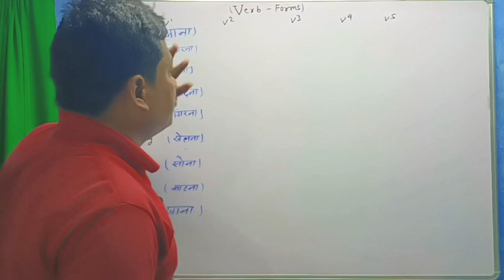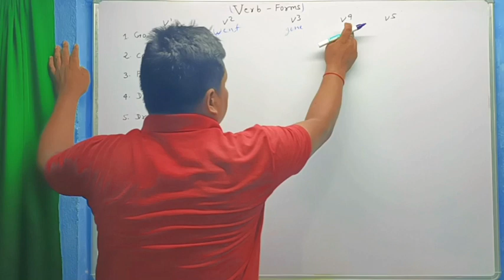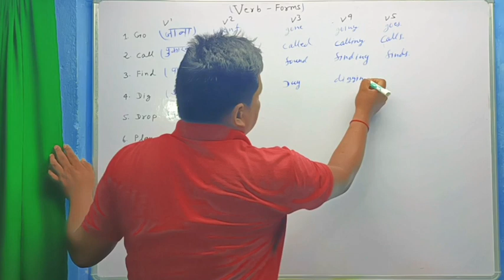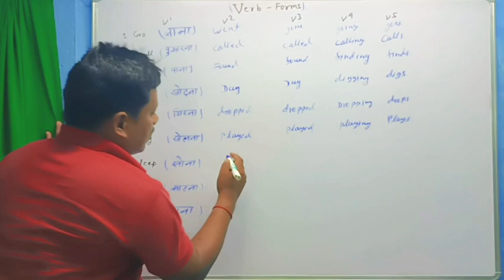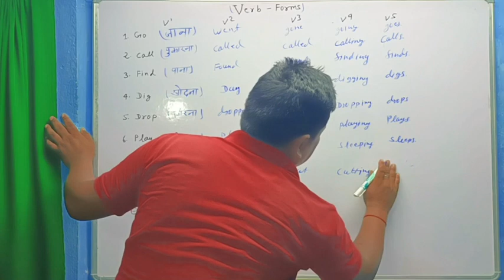VERB FORMS|| All Verb forms V1,V 2,V3,V4 and V5 information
gramarforclass 3
gramarforclass 4
gramarforclass 5
Verbformsv 1
V1
V2